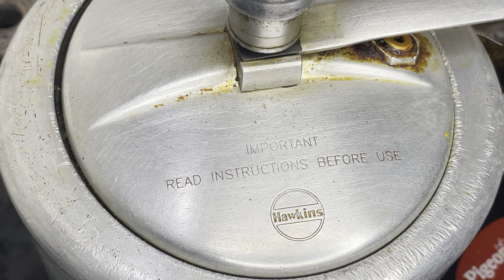Authentic Aalu Matar Ki Sabzi: Grandma's Secret Potato Peas Curry || स्वादिष्ट आलू मटर की सब्ज़ी 😍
I’m parsa !!
In this video, we'll show you how to make a mouthwatering Aalu Matar Ki Sabzi, a popular Indian curry made with potatoes and peas. This recipe is quick, easy, and packed with flavor, making it perfect for busy weeknights or special occasions. Follow along as we share step-by-step instructions and handy tips to help you recreate this classic dish in your own kitchen. Enjoy cooking and happy eating! 🥔🌿

Lots of ❤️

Ingredients:-
- 1/2 kg peas
- 2 medium sliced potatoes
- 2 large slices onion
- 4-5 cardamom
- 4-5 cloves
- 2-inch cinnamon
- 2 bay leaf
- 1 slices tomato
- 1/2 tbsp red chilli powder
- 1 tbsp coriander powder
- 1/2 tbsp cumin powder
- 1/2 tbsp black pepper powder
- 1 tbsp salt
- 1 tbsp turmeric powder
- 1 tbsp ginger garlic paste
- Coriander leaves